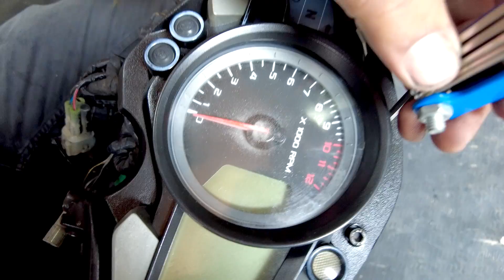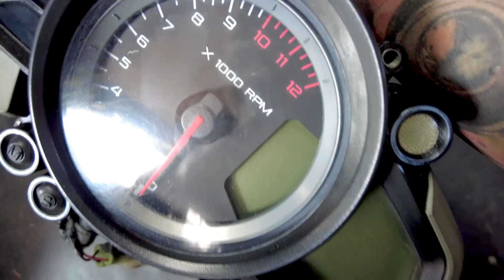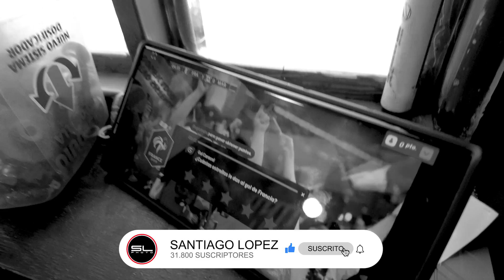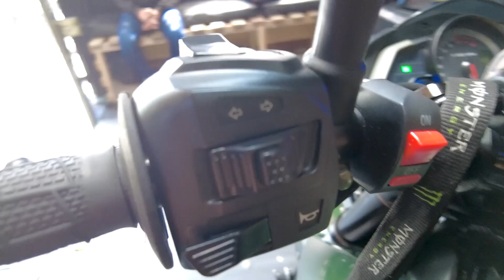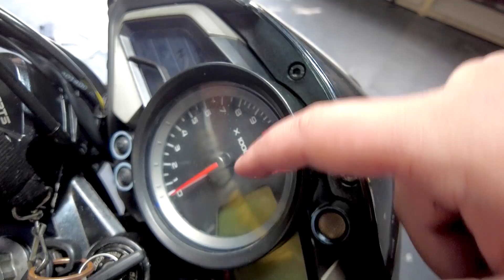😁 Esta MODIFICACION la Deseaba [DRL y ESTACIONARIAS] para MOTO 🏍 Pulsar NS200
🔰 En este video les muestro la nueva modificación a mi moto para darle un toque  mas personalizado 🔰